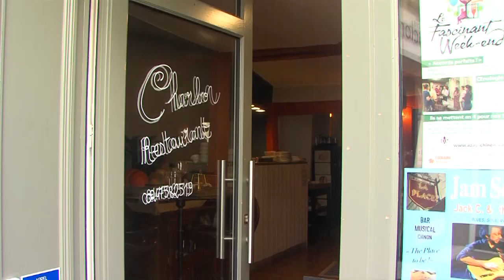🔥La cuisine au feu de bois, c'est bon! Découvrez nos recettes